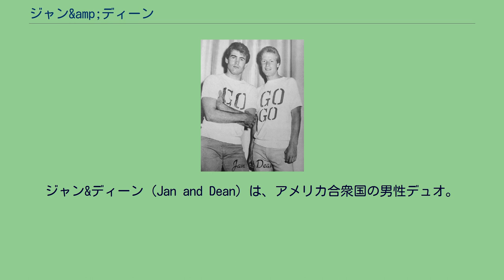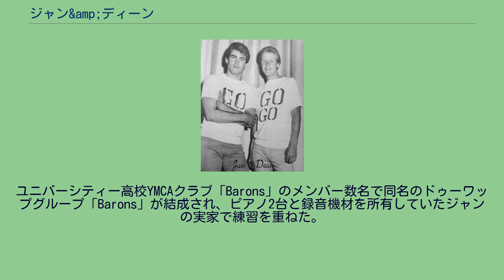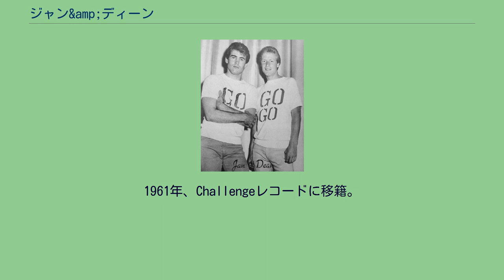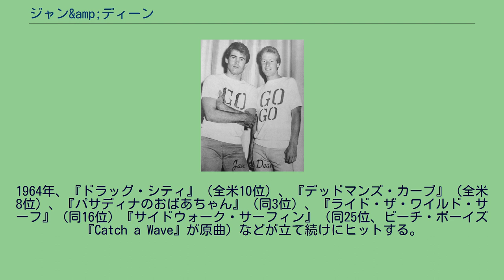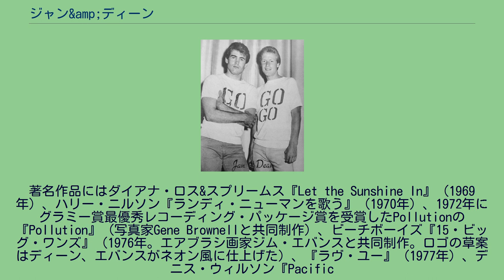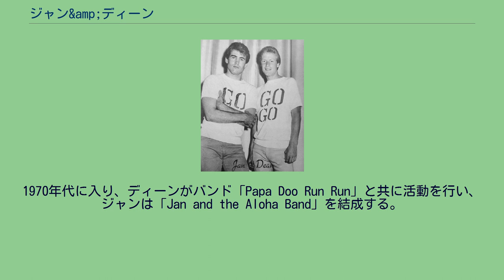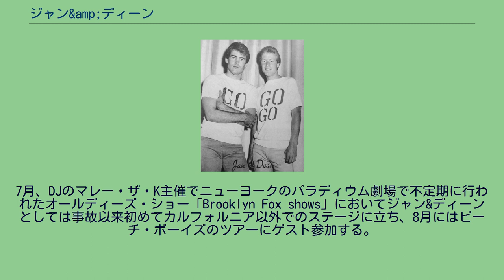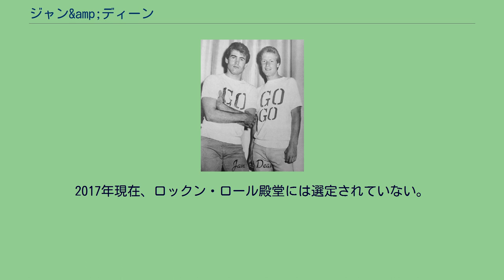ジャン&amp;ディーン